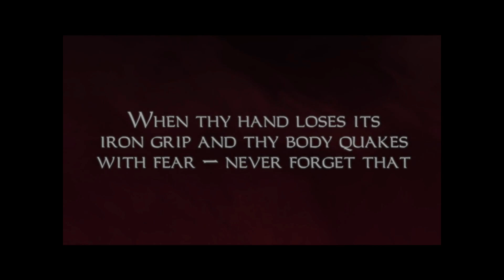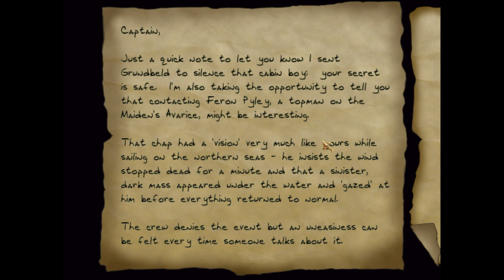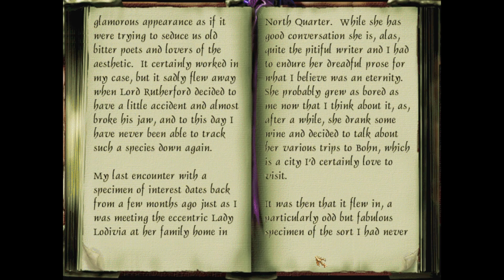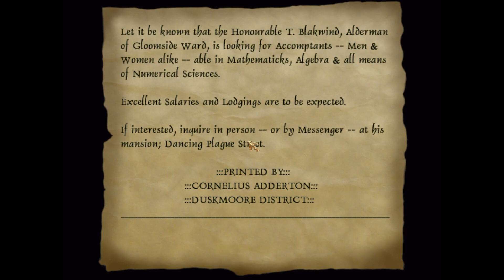Thief – The Black Parade #15: Ein verfluchtes Haus? Bin dabei 😀🧟🧠 | Let's Play (Stealth)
Willkommen in der neuen InfoBox :D Nanu? Wat macht ihr denn alle hier? Nun gut, jetzt, wo ihr schonmal da seid, präsentiere ich das Wort zur Folge:

Jetzt weiß ich, warum die Katakomben so abrupt und angenehm aufgehört haben. Damit man uns hier wieder ein Horrorlevel aufdrücken kann. Auf geht's, wird bestimmt funny xD.

Selber spielen? :) :
Das sind die Entwickler (Hauptspiel): Looking Glass Studios, aufgelöst am 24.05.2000
Beschreibung (Quelle: ModDB):
In The Black Parade you play the character of Hume, a hardened criminal who was sent into exile as a punishment for his crimes. The year is 833, you are now back in The City, a sprawling metropolis of soot-caked brick, greasy fumes and noisy machinery, with many a sinister conspiracy whispered behind closed doors. Lost and without a penny to your name, you are back to your life of thievery and must find your old associate Dahlquist. Shadows and silence are your allies. Light is your enemy. Stealth and cunning are your tools. And the riches of others are yours for the taking.

The Black Parade aims at being a love letter to Thief: The Dark Project, and we hope we succeeded! It is recommended to have played through Thief: The Dark Project and/or Thief 2: The Metal Age at least once beforehand, since these missions are overall tougher than the base game.

The Black Parade also comes with a few tweaks to the classic Thief gameplay formula:

- Hume is not a Keeper and thus never received Garrett’s training: AIs will now notice you if they bump into you or vice versa, sometimes even in a perfect shadow. Be careful!
- Hume can move banners aside instead of having to slash them.
- Hume has additional footstep sounds for chains and pipes; these are metal sounds that aren’t as noisy as regular metal (about as noisy as stone/wood).
- Water arrows can now be used to expand moss patches.
- Servants will re-light extinguished torches on higher difficulty levels.
- Servants may clean moss on the floor if they notice it on higher difficulty levels.
- Zombies now smash wooden doors open instead of simply opening them.
- Electric lanterns carried by guards can be turned off.
- A few guards in the campaign are outfitted with heavy armor and helms so they cannot be knocked out using the Blackjack.
- Hume can pick up small creature corpses such as spiders or sweels.